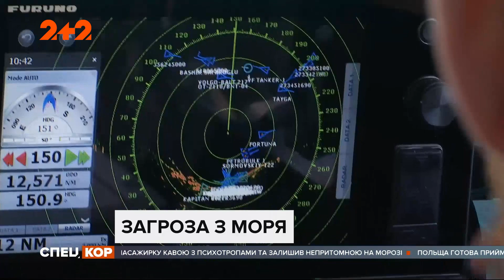Росія з Балтійського моря перекидає на південь швидкісні патрульно-десантні катери типу «Раптор»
Відео, як човни перевозять автотранспортом, нині з'явилося в мережі. Щонайменше чотири таких катери транспортували трасою М-4 «Дон», що веде в напрямку Азовського та Чорного морів.